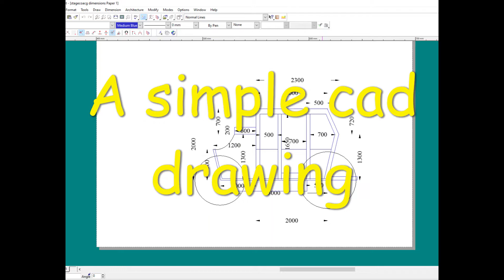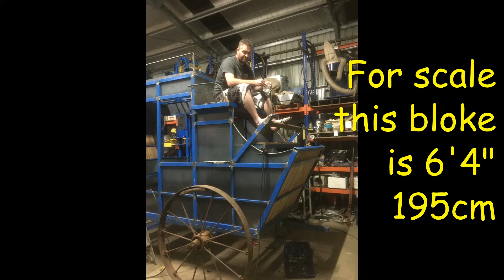STAGE COACH 40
We build a Replica Stagecoach  for the Eugowra Murals Festival held at the central western town of Eugowra NSW Australia.It Represents the Largest gold robbery in Australia at the time by the infamous Gardiner Bushranger Gang